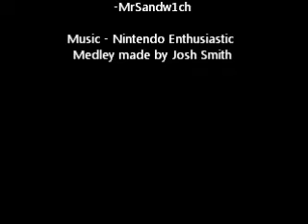Zelda - Ocarina of Time Part 14B: Gold Skulltula hunt #1